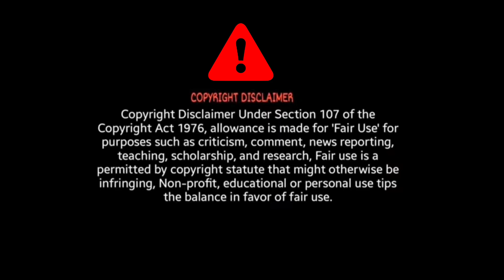Sarrainodu Best Action Scene Reaction || Allu Arjun || BroSis Reactions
Sarrainodu Best Action Scene Reaction ❤️

BroSis Reactions 🙏🏽❤️